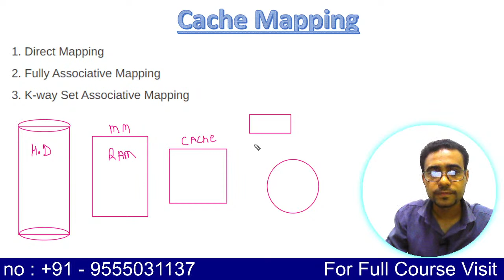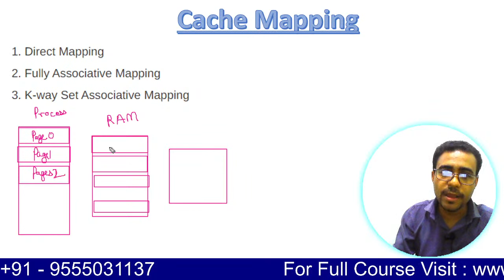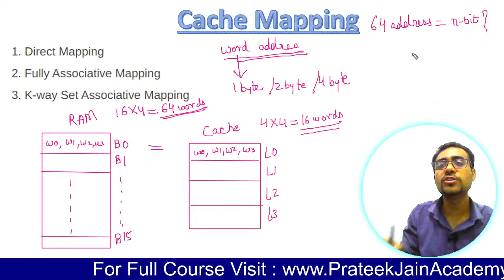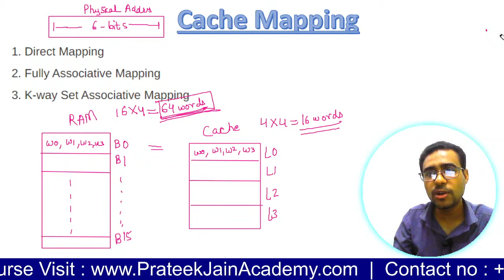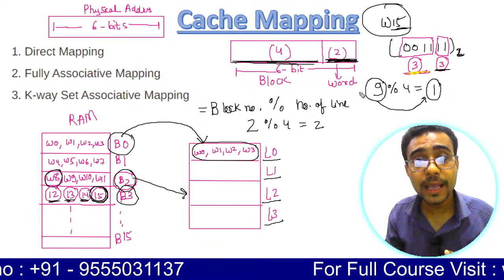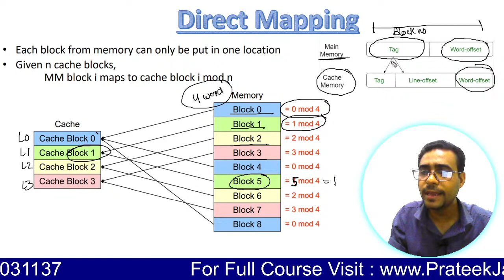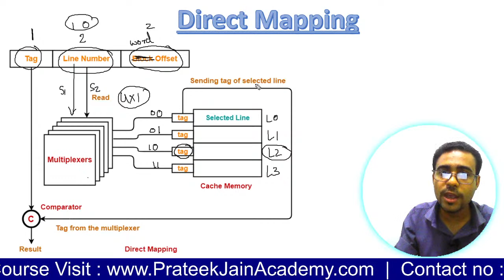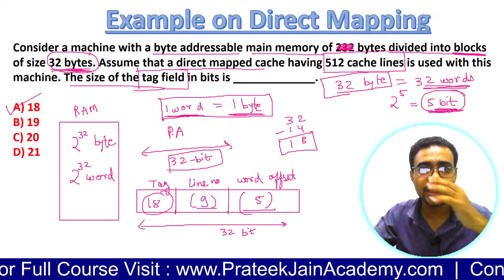Lecture 4 - Direct Mapping with Example | Cache Memory Mapping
Memory Hierarchy & Cache Memory

This channel is created for the students who are interested in
GATE
NET
ISRO
NIELIT SCIENTIST
COMPETITIVE CODING
PLACEMENT  PROGRAMMING

Consider a machine with a byte addressable main memory of 232 bytes divided into blocks of size 32 bytes. Assume that a direct mapped cache having 512 cache lines is used with this machine. The size of the tag field in bits is _____________.

18
B
19
C
20
D
21